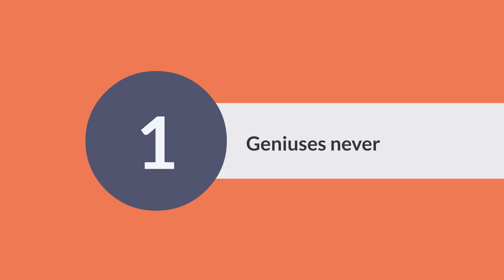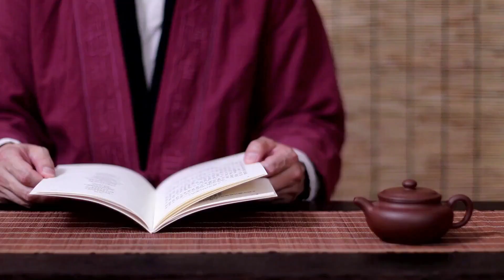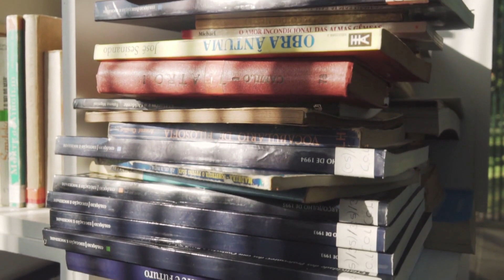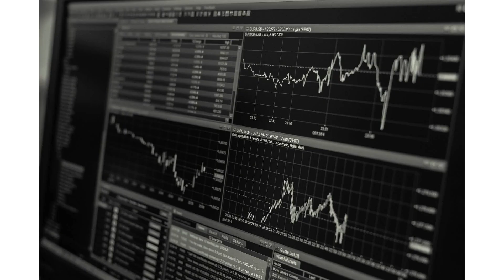6 Signs That Shows You're A Genuis I ನೀವು ಸಾಮಾನ್ಯ ವ್ಯಕ್ತಿನಾ ಅಥವಾ ಜೀನಿಯಸ್ಸಾ ನೋಡಿ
In this video we will see 6 Signs of Genuises with real examples, so that you get hint about what kind of habits we should develop to become successful in life.

Signs of genius:
1) Geniuses never ever ever ever give up.
2) Obsessed with something
3) Reading
4) Begin with the end in mind
5) Take action quickly
6) Don’t Say Yes whan you want to say NO